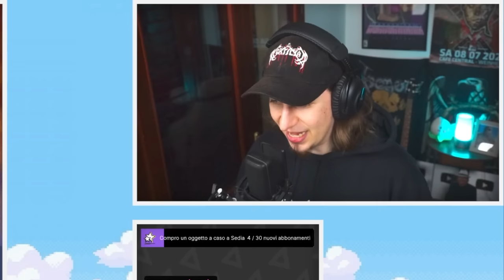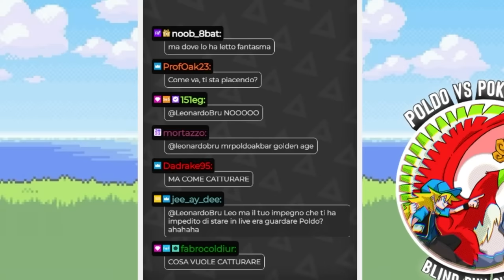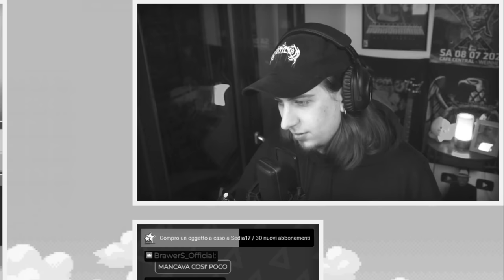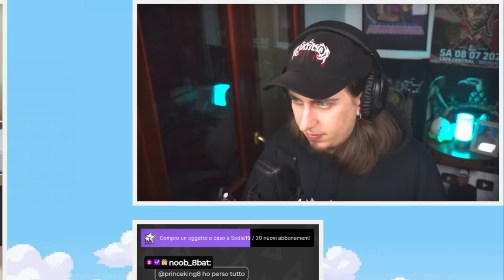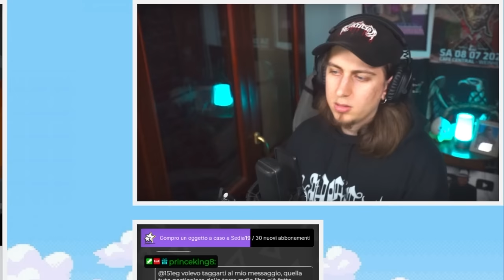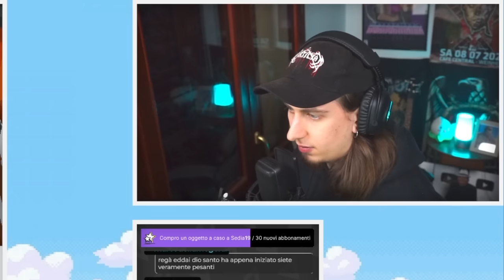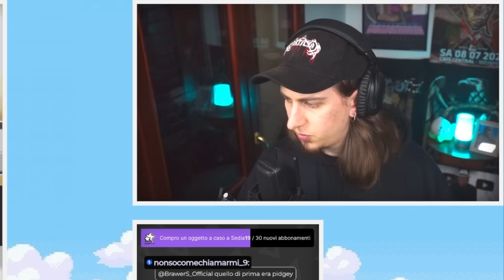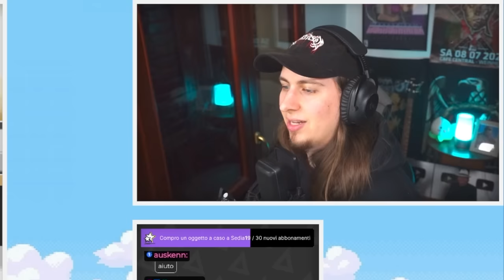Ho Giocato POKÉMON per la Prima Volta a 22 ANNI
Ogni persona almeno una volta nella vita ha avuto a che fare con un Gioco Pokémon. E se vi dicessi che io non ha MAI giocato ad un titolo?  Ho quindi deciso di provare per la prima volta Pokémon HeartGold in totale BLIND RUN senza LEGGERE LA CHAT.